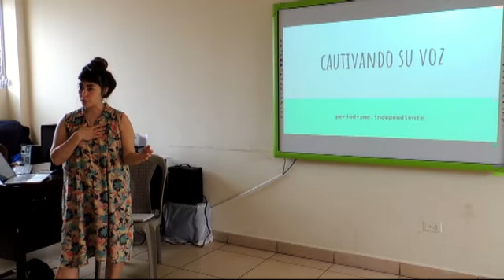INDE-Periodistas....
Periodistas matagalpinos, continuan obteniendo herramientas para mejorar sus labores profesionales con el uso de la tecnologia diginal, gracias a las capacitaciones que desde mediados del año 2017 a la fecha ya se han impartido varios temas relacionados con la labor informativa.
Jorge Ruiz, presidente departamental, señala, que cada mes del presente año se continaran estas capacitaciones a los hombres y mujeres de prensa  de Matagalpa